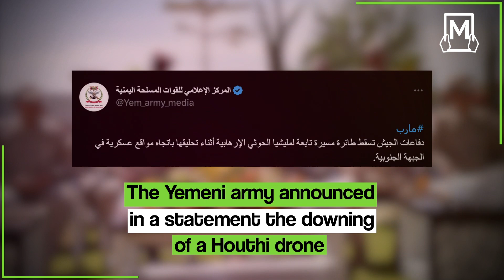The Houthis redirect the compass of war towards Marib and Abyan